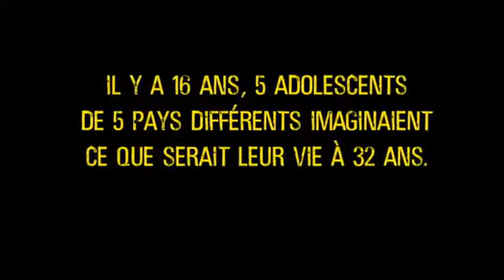Avoir 32 ans (À l'affiche le 16 novembre 2010)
Synopsis:

Quels sont les traits universels que partagent les destinées humaines ? Voilà la grande question posée par Robbie Hart et Luc Côté, qui ont retrouvé seize ans plus tard les personnages de leur série documentaire Avoir 16 ans, tournée en 1992. Les cinq adolescents devenus adultes racontent leur vie, revisitent leurs espoirs de jeunesse et expriment ce qui les fait vibrer aujourd'hui. Avoir 32 ans propose une réflexion sans frontières sur le passage à l'âge adulte, quel que soit le pays d'origine.